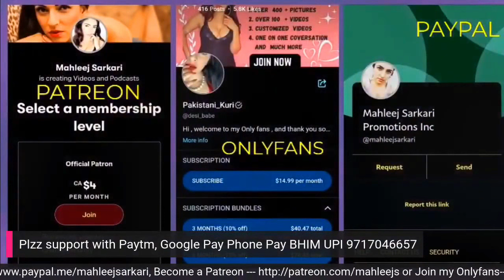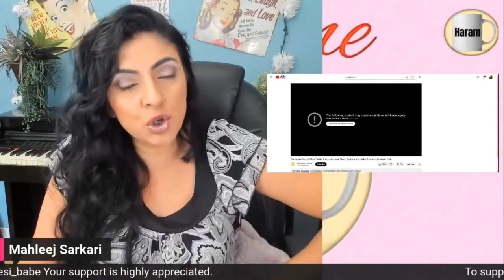Mahleejs Reaction on "The Kerela Stories" Trailer